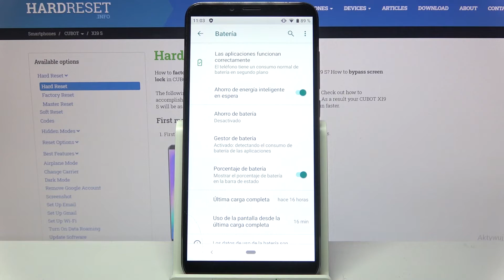Cómo ver el porcentaje de batería exacto en CUBOT X19 S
¡Hola! En este tutorial te explicamos cómo poner el porcentaje de batería en la barra de estado en tu CUBOT X19 S. Descubre con nosotros cómo ver el porcentaje de batería en tu CUBOT X19 S en menos de un minuto. ¡Es pan comido!

¿Cómo poner el nivel de batería en CUBOT X19 S? ¿Cómo poner el porcentaje de batería en la barra de estado en CUBOT X19 S? ¿Cómo habilitar el porcentaje de batería en CUBOT X19 S? ¿Cómo agregar el porcentaje de batería en la barra de estado en CUBOT X19 S? ¿Cómo ver el porcentaje de batería exacto en CUBOT X19 S? ¿Cómo saber el porcentaje de batería en CUBOT X19 S?